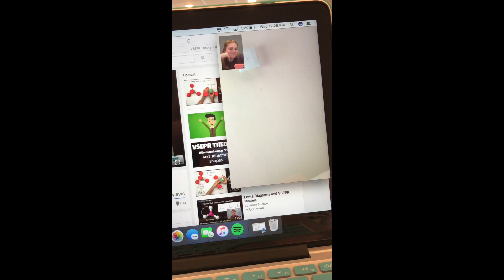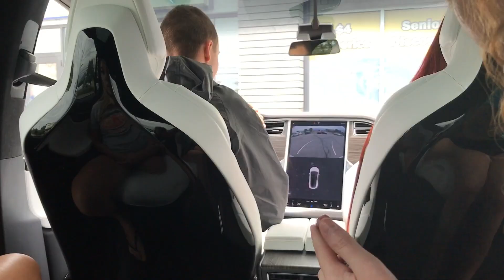Taking a Ride in David Dobrik's Tesla?!? *Vlog*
Surprise!! Here is us in amazement of our friend's Tesla Model X. He has the exact same car as David Dobrik!! (model, interior and all). Lauren lost her shit as she loves teslas and finally got to see one. Enjoy this random vlog of us gals all hanging together in good ol TOL - Sam & Lucy :)